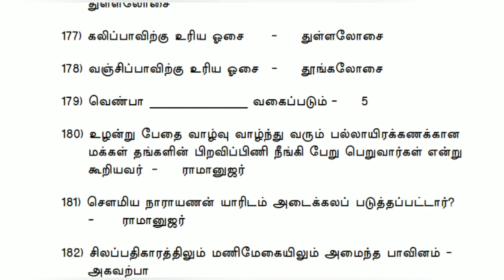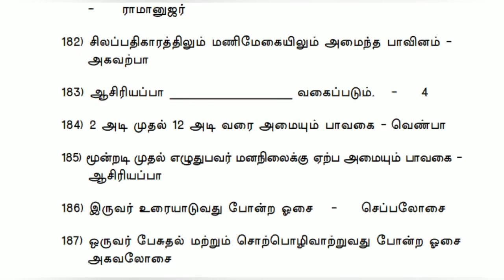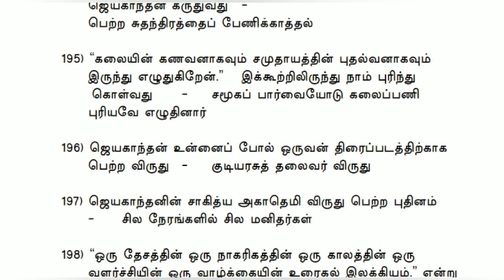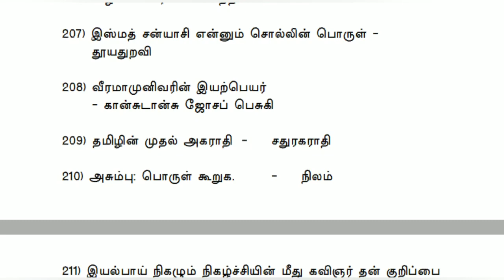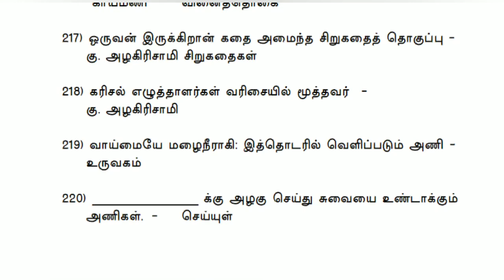பத்தாம் வகுப்பு தமிழ் ஒரு மதிப்பெண் வினா விடை - 10th Std Tamil, 1 marks Q No 170 to 220